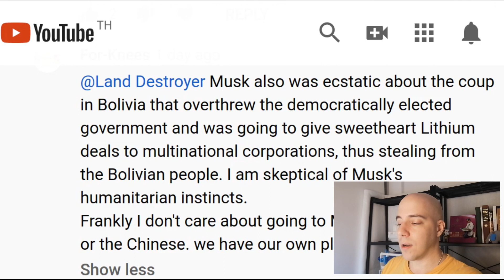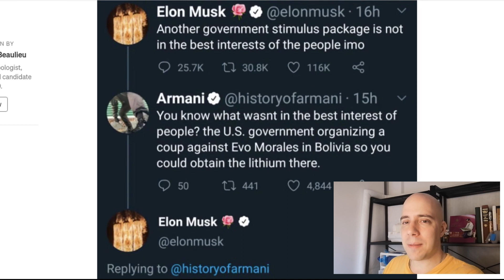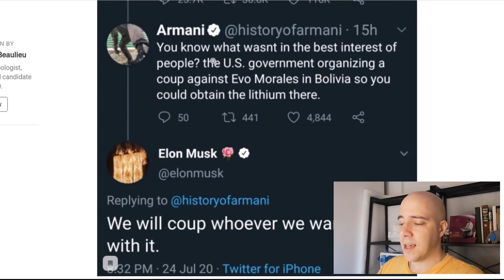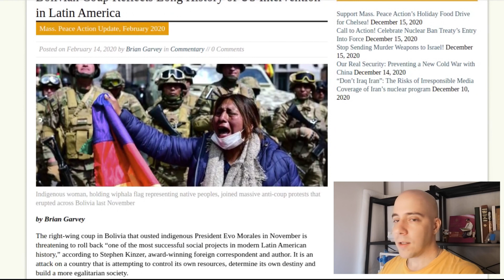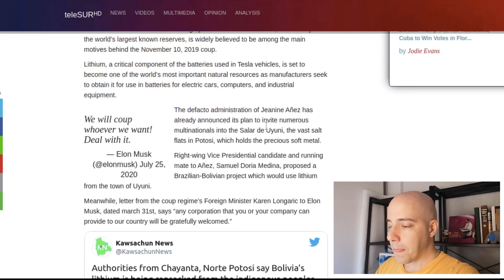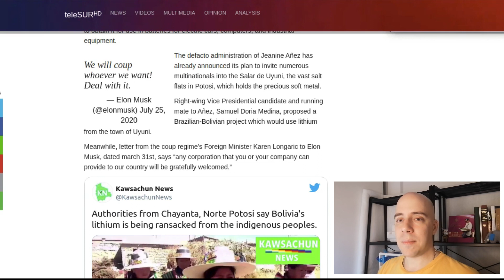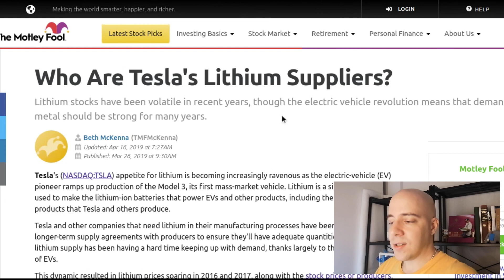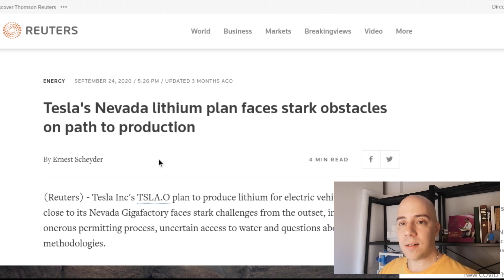Tesla, Lithium, and the US-backed Bolivian Coup | 12/20/2020 Review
References for Today’s Review:

Bolivian Coup Reflects Long History of US Intervention in Latin America:
TeleSUR - Elon Musk Confesses to Lithium Coup in Bolivia:
Reuters - Tesla's Nevada lithium plan faces stark obstacles on path to production:
Mining Dot Com - Lithium in Bolivia: “always a possibility never a reality” – interview:

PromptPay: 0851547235